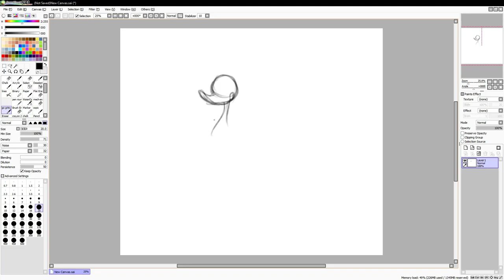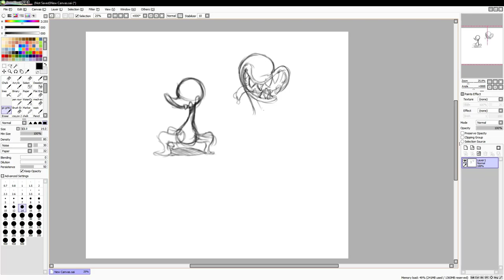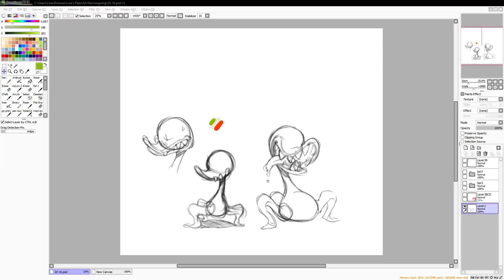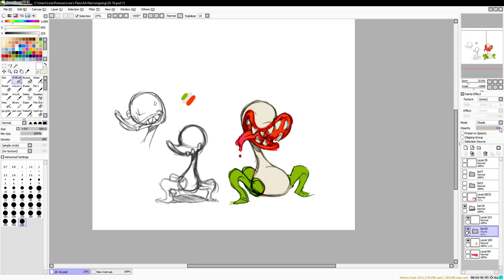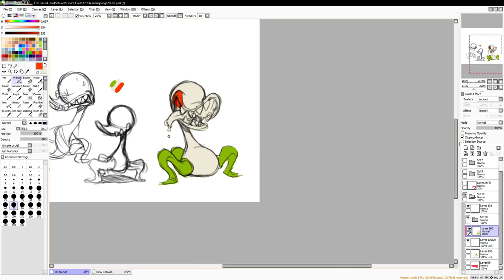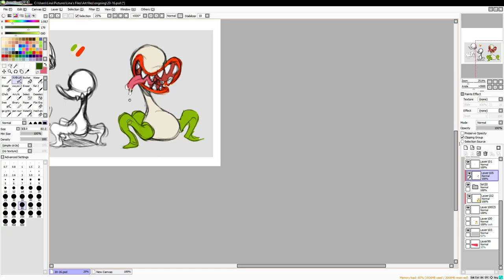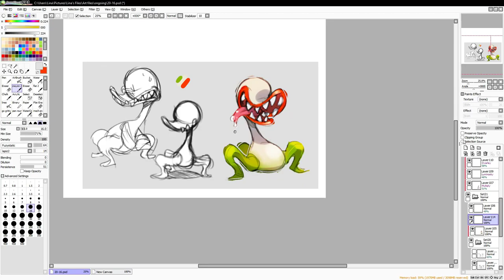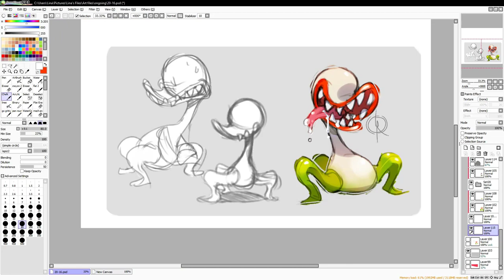Nuclear Throne | Plant Doodles Speedpaint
This week you guys are getting another Nuclear Throne speedpaint, featuring, Plant! I love them but I still have the hardest time playing them lol!

These were drawn at the same time I was drawing the Big Bandit doodles, and I was trying to focus less on rendering and more on sketching.

As always, thank you guys for watching, I hope you enjoyed the video, and that you have all been staying safe and healthy~

Also, please note that I do not do requests unless it's a paid commission, or I explicitly offer them, so please don't ask.

Music Credits